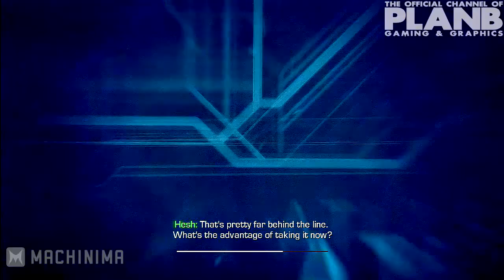CALL OF DUTY: GHOSTS - #10 - ATLAS FALLS - PLAYTHROUGH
Please support with a Like, Favorite, and/or Comment!
(US only)

Purchase Your Games HERE!

Artist:
Track: